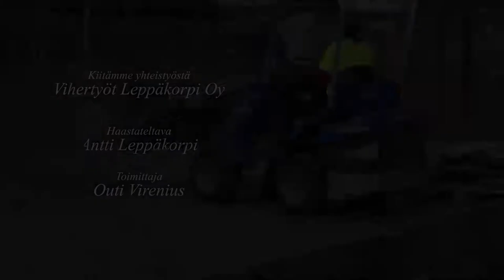Omalla pihalla: Vihertyöt Leppäkorpi Oy